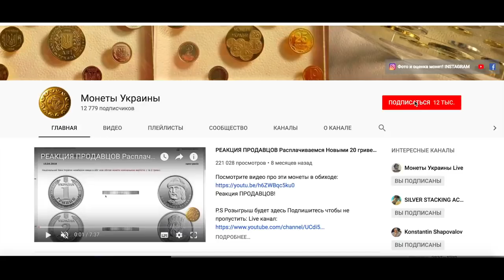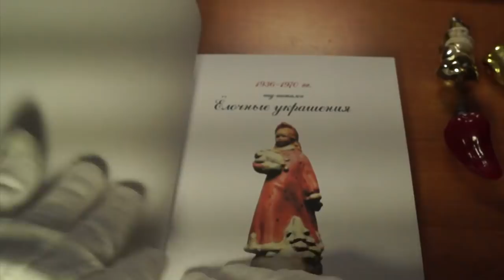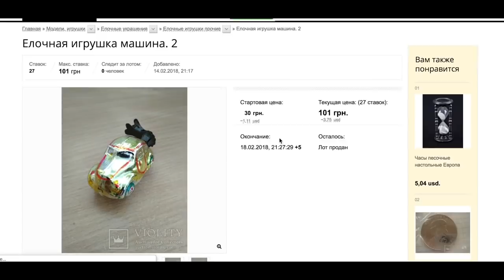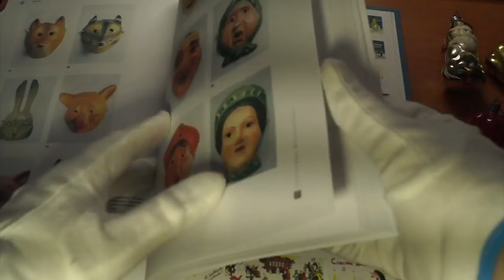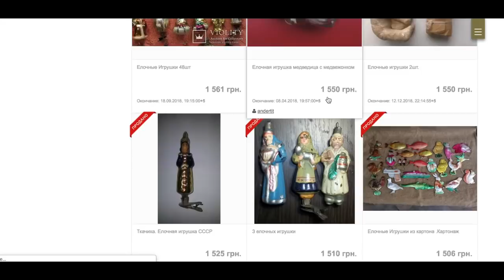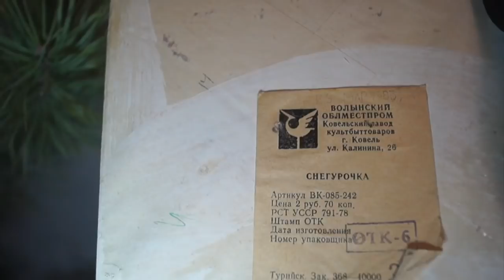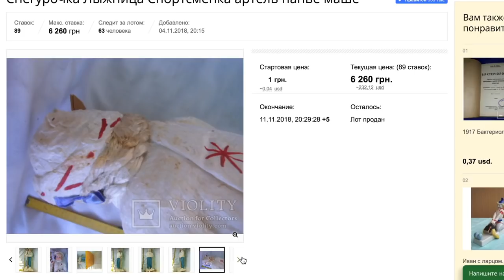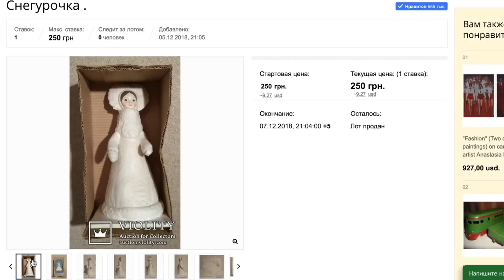СКОЛЬКО СТОИТ ЕЛОЧНАЯ ИГРУШКА СССР ГДЕ ПРОДАТЬ?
В этом Новогоднем спецВыпуске я подготовил для Вас видео про новогодние игрушки. Это было не просто т.к у меня просто не было старинных игрушек, а показать нужно.  Это довольно узкая и интересная тема. Я раздобыл игрушки для обзора на барахолке и даже заехал в антикварную лавку в Харькове за специальным каталогом (спасибо @antikvariat_kharkov)

❤️Подписался на наш канал - выиграл монету!